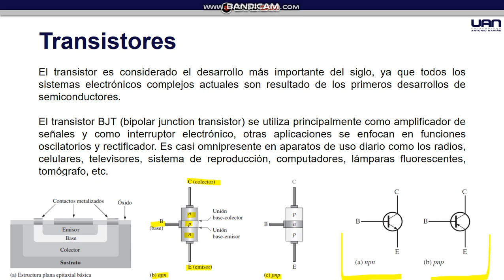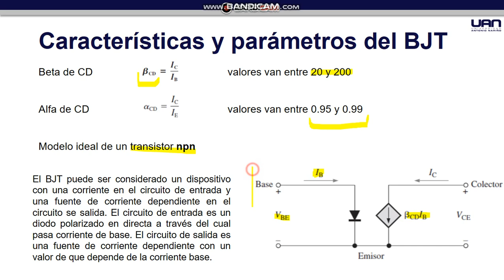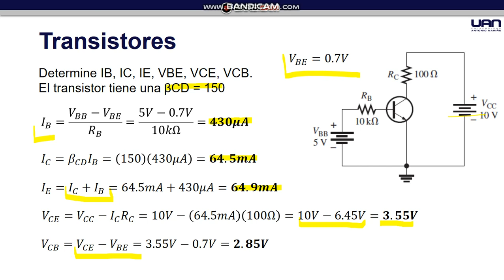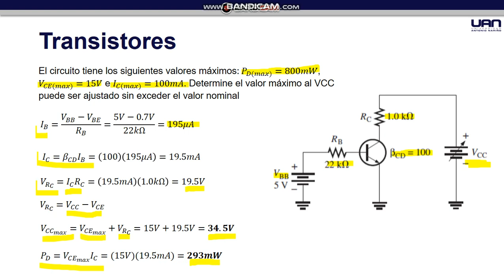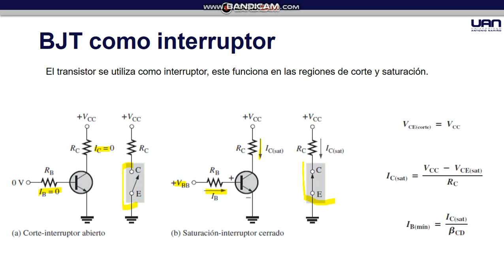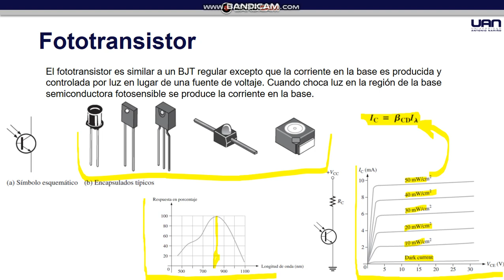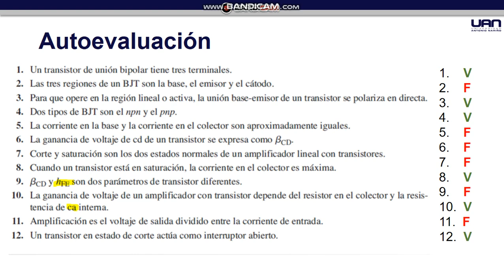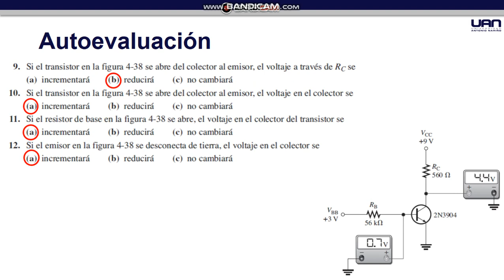EB Transistores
Se aborda el transistor como elemento esencial en los dispositivos electrónicos modernos, se describe el funcionamiento del transistor BJT como amplificador e interruptor. Tambien se habla de los fototransistores y optoacopladores.

Se cierra el video con un grupo de preguntas de Falso/Verdadero y de selección múltiple de los temas tratados.